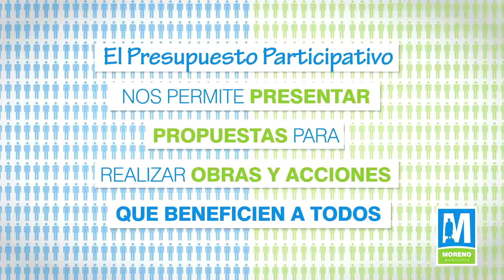Presupuesto Participativo 2014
Prespuesto Participativo 2014